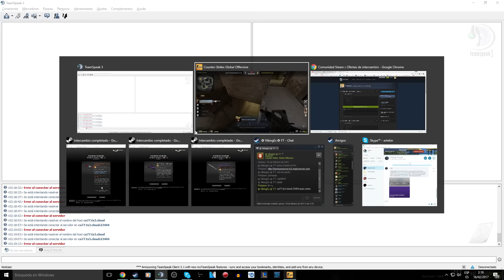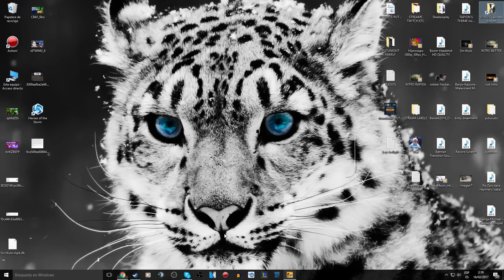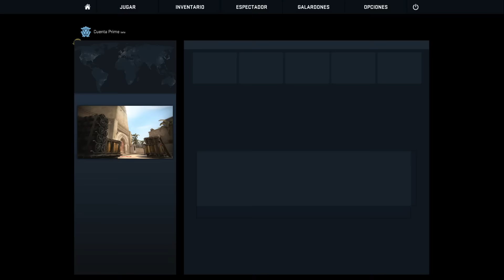CSGO #89 | MIRAHE NUNCA DEFRAUDA